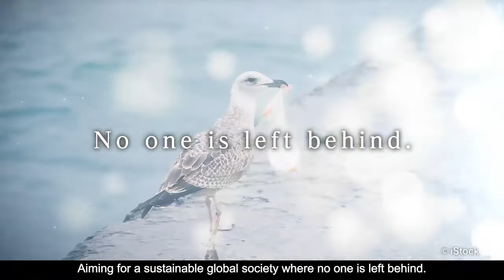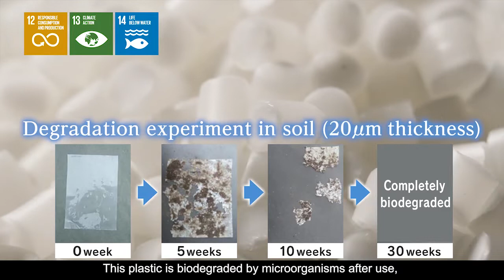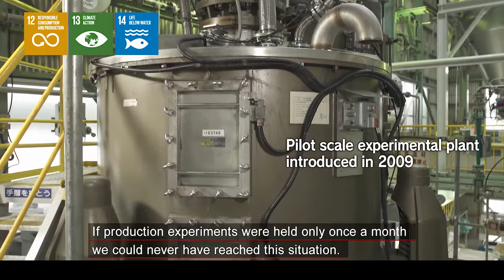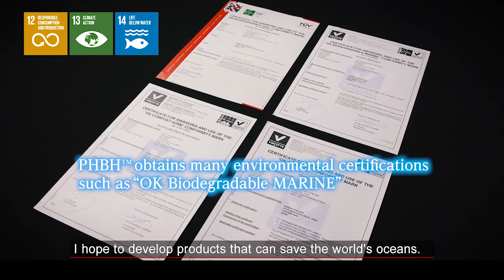Plant-Derived Biodegradable Plastic Tackles Marine Debris Problem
Plastic products were born early in the 20th century. Though light, strong, and easy to process, its negatives include petroleum cost, degradability issues and the harm it does to many organisms. The answer to these problems may be plant-derived biodegradable plastic, such as PHBH. This plastic is biodegraded by microorganisms after use, turning finally into carbon dioxide and water. PHBH is a pioneering product for sustainable development, and about to enter the lives of many people.